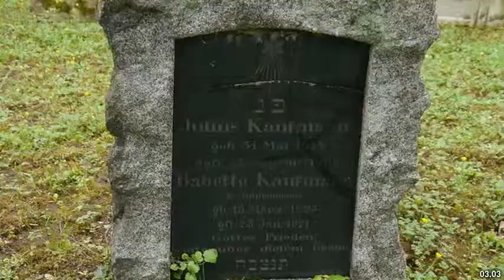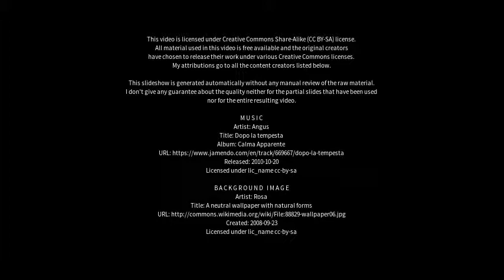Best places to visit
Best places to visit - Ladenburg (Germany) Best places to visit - Slideshows from all over the world - City trips, nature pictures, etc.